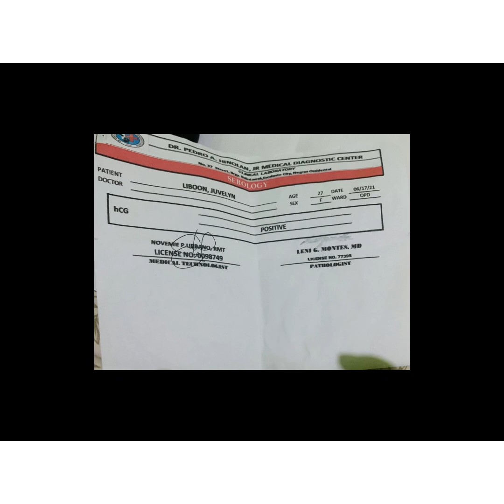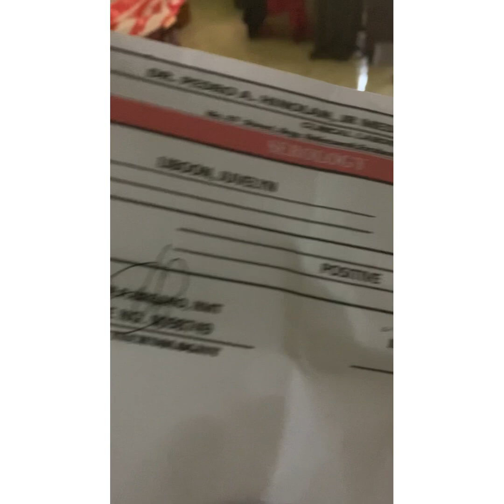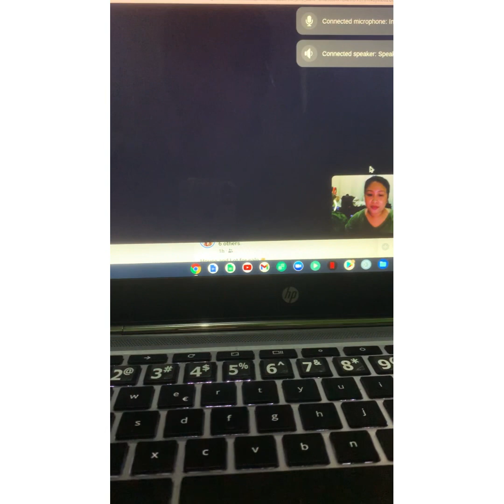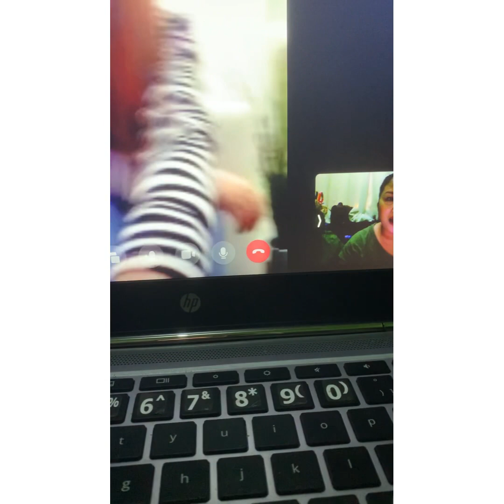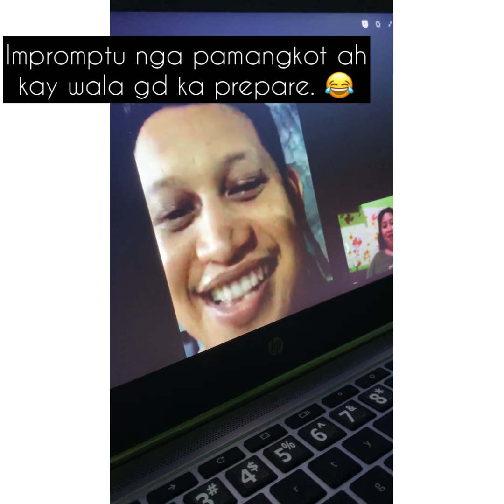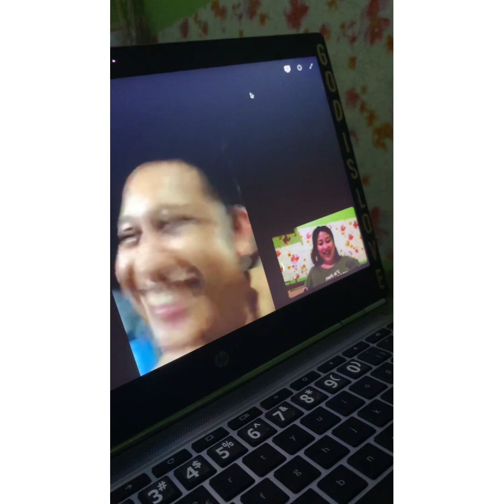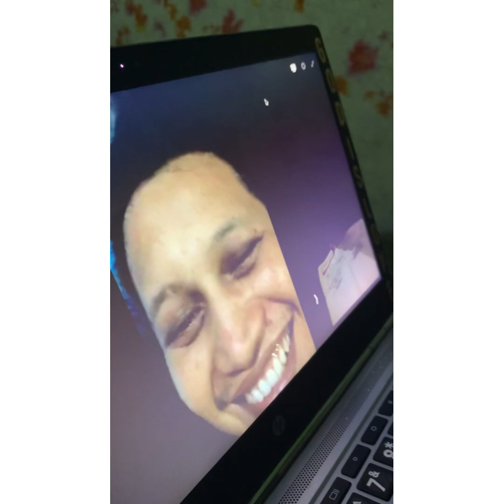PREGNANCY ANNOUNCEMENT TO MY FAMILY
As I celebrate my birthday today, I wanted to show this video as a birthday wish come true from my last year’s birthday. 🙏🏻

“It is the most wonderful creation to have a life that is growing inside of you. There is no bigger gift”- Beyoncé